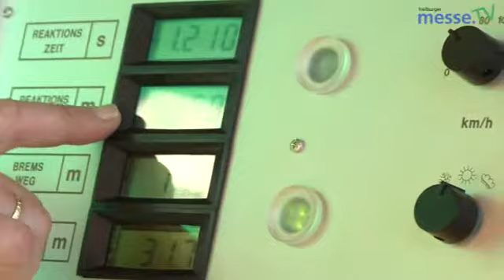Verkehrsicherheit - Mobil, aber sicher